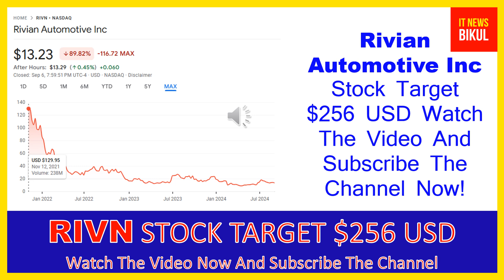RIVN Stock-Rivian Automotive Inc Stock Breaking News Today |RIVN Stock Price Prediction